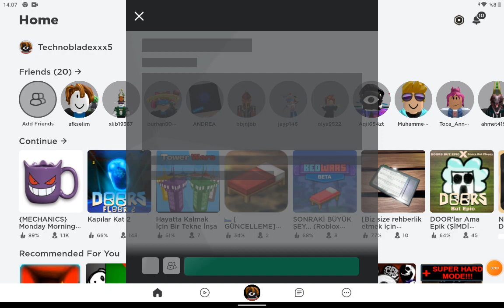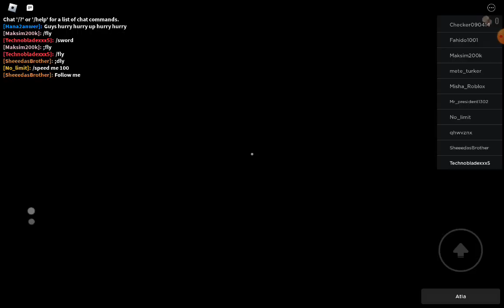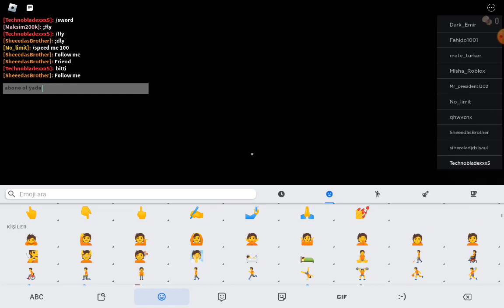%50 bunu geçemezsin😈